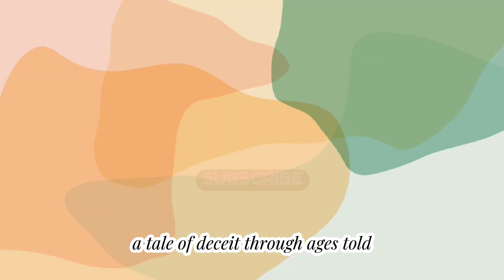The Tale of Red Riding Hood|Children Rhymes|Fairytales Bedtime Stories| AI Generated Videos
Kids fantasy stories and adventure fairy tales take your child to an Enchanted fairyland full of magic and mysterious characters

cuentos de hadas

Watch the adventures of other disney princesses and popular disney characters